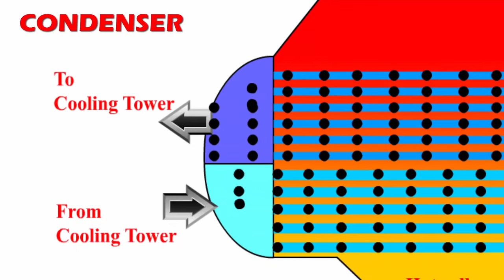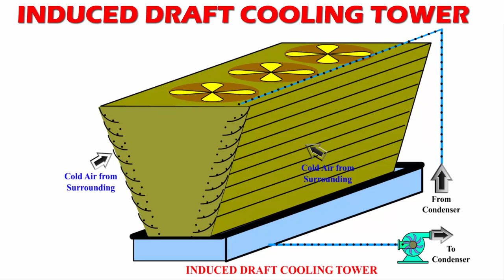Condenser and Cooling tower work in power plant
What is the function of condenser in power plant?

These condensers are heat exchangers which convert steam from its gaseous to its liquid state at a pressure below atmospheric pressure. Where cooling water is in short supply, an air-cooled condenser is often used.

What is a cooling tower?

Cooling towers may either use the evaporation of water to remove process heat and cool the working fluid to near the wet-bulb air temperature or, in the case of closed circuit dry cooling towers, rely solely on air to cool the working fluid to near the dry-bulb air temperature.